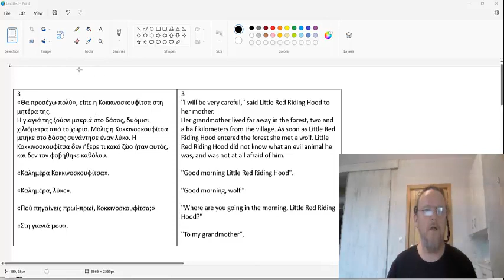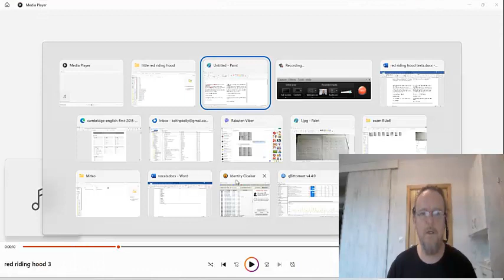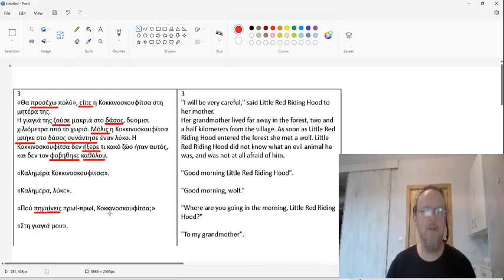240509 red riding hood 3